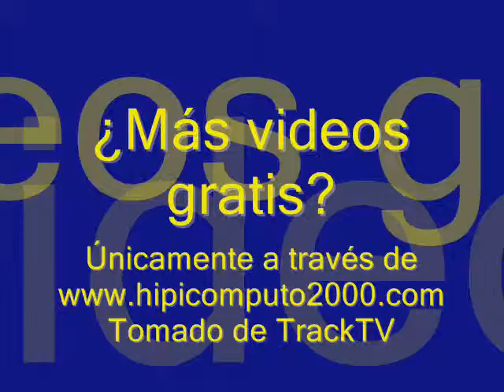Carrera Selectiva 2009